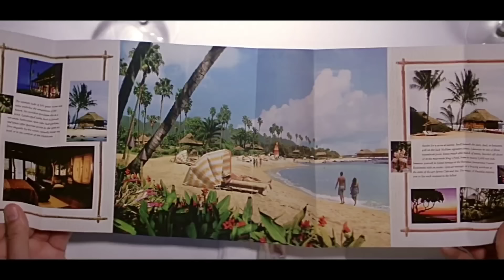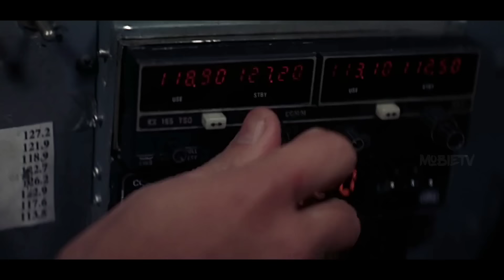OLD COUPLE LOST IN A ISLAND | movie explained in hindi | Survival adventure | Mobietvhindi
hindi movies
new movies
movie review
hindi movie review
new movies reviews 2022
Hollywood movies review
2022 new movie explained
mobietv hindi
2022 new movie explained
explained in hindi
motivational stories
new movies
hd films full
2022  movies
top movies in 2022
movie review
Film review